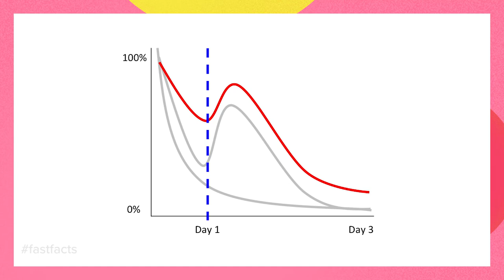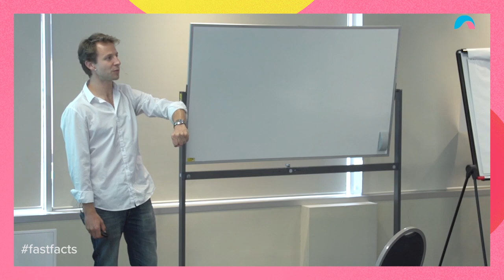Teach the Why, Not the What - Dr Jared Cooney Horvath | Ausmed Fast Facts 1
Dr Jared Cooney Horvath on why context is important when communicating an idea you want people to remember.
Why is it that some people can remember exactly what was said in a conversation from a year ago? Find out why some people can remember better than others, and learn simple ways to help you remember more things. This fun lecture is not to be missed by any health professional undertaking further learning.
Teach the 'Why', not the 'What'.